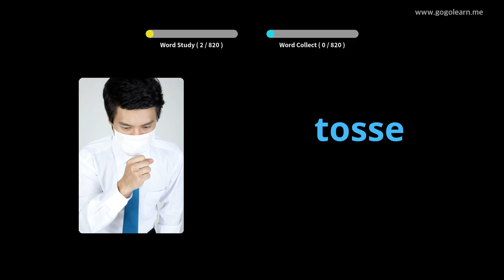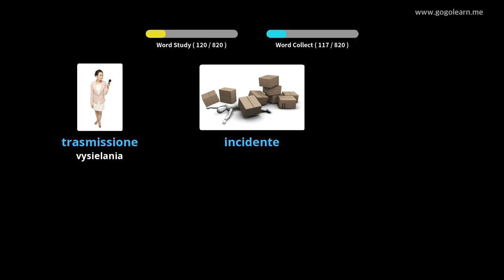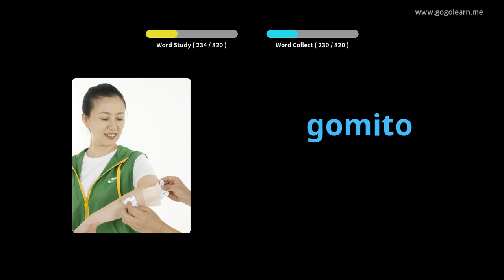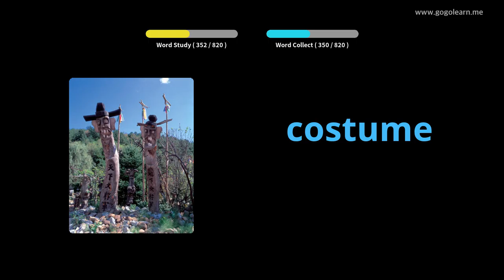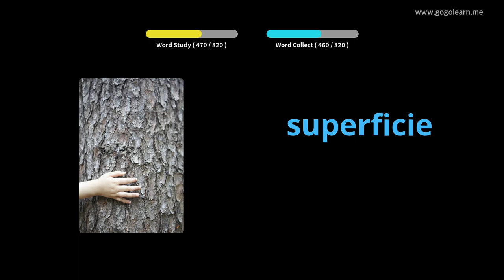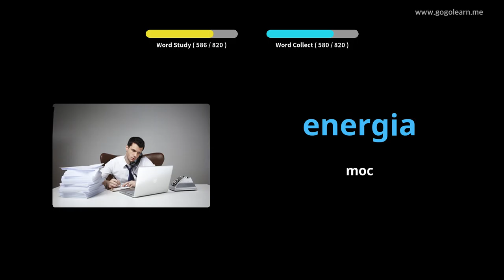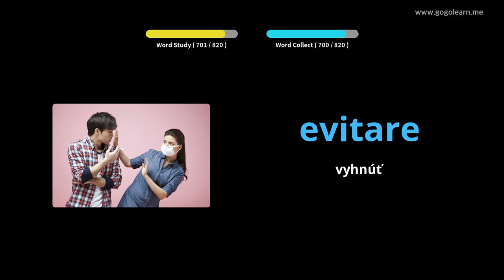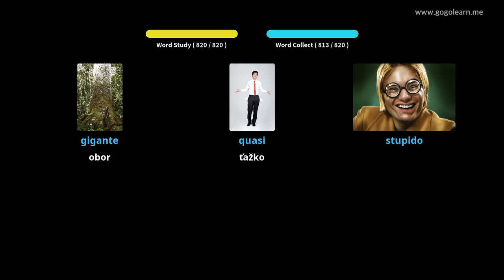Talianska stredná škola slovnej zásoby | Golearn